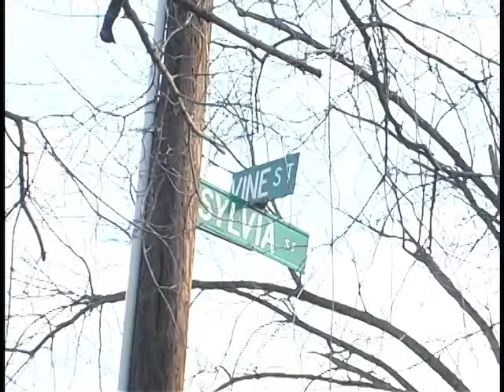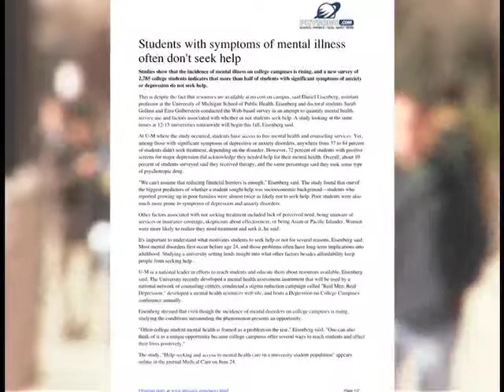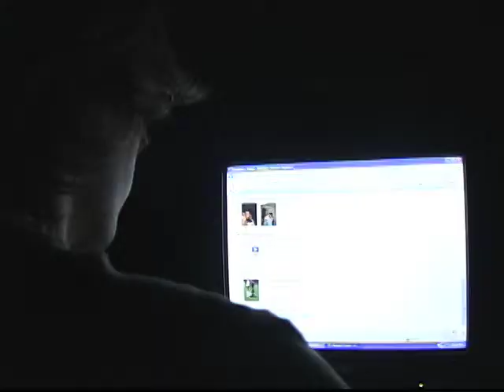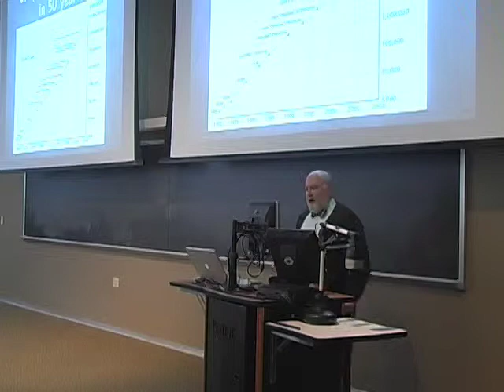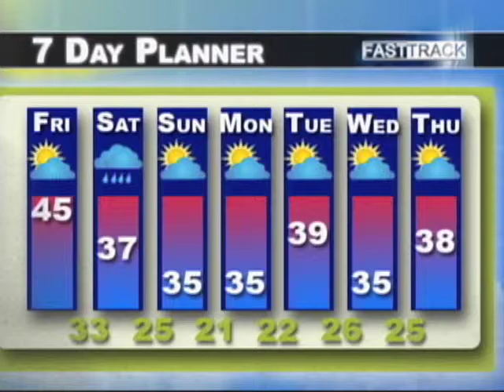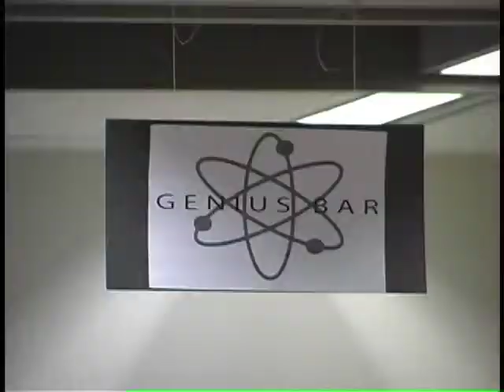Fast Track 2009.02.13 Part 1/4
Fast Track is a weekly newsmagazine that focuses on Purdue University students and the people, events and issues that interest them. The show features news, sports, and feature stories produced by students in COM 408 and COM 409 under the guidance of Patricia Rochon and Scott Schroeder, with meteorology students providing forecasts. Footage from Purdue games is provided by Hall of Music Productions.

Directors/Technical Directors:
Steven George
Jennifer Guy
Laura Hoffman
Christi Wolf

Producer:
Kyle Bloyd

Anchors:
Rebecca Chalon
Laura Hoffman
Bree Swartz
Kate Vanneman

Kyle Bloyd
Brandon Davis
Eric Markham
Phil Wrighthouse

Community Calendar Hosts:
Jennifer Guy
Steven George

Contributing Reporters:
Shadya Sanders
Mike Westervelt

Audio:
Carla Tosca
Christi Wolf

VCR Operators & Virtual Backgrounds:
Brandon Davis
Brian Wolfe

Teleprompter:
J'nae Lee
Phil Wrighthouse

Camera Operators:
Rebecca Chalon
Eric Markham
Kate Vanneman
Samantha Wilde

Floor Directors:
Jennifer Guy
Erica Mills
Carla Tosca

Script Coordinator:
J'Nae Lee
Phil Wrighthouse

Insert Graphics:
Don Macaluso

Meteorologists:
Samantha Wilde
Brian Wolfe

Post Production Editors:
Kyle Bloyd
Christi Wolf

Website Coordinators:
Becky Ivic
Don Macaluso

Faculty Advisor:
Pat Rochon

Technical Supervisor:
Scott Schroeder

New episodes air Fridays at 6:00 PM, with repeats on Saturday at 11:00 AM and Sunday through Thursday at 6:00 PM on Comcast 5.

Visit us on the web at: web.ics.purdue.edu/fasttrack